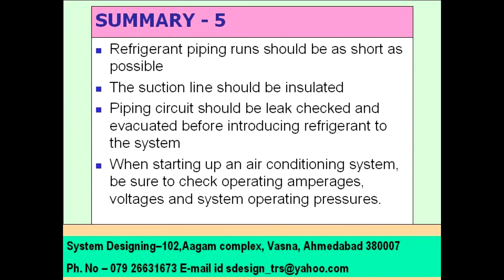M0001033 SUMMERY 5 System Designing 919898368188